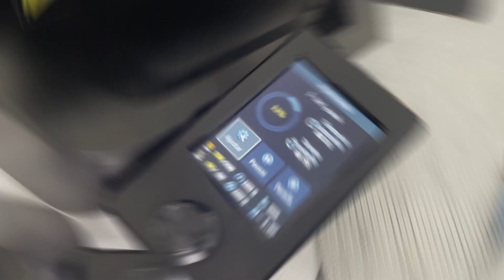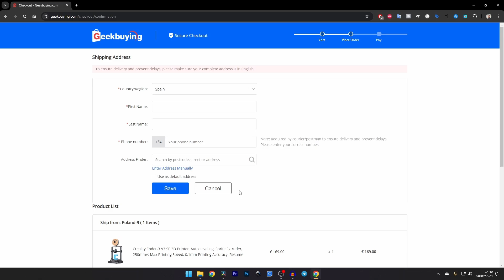✅ Review CREALITY ENDER 3 V3 SE | ¿La MEJOR impresora 3D de 2024?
✅ Review CREALITY ENDER 3 V3 SE | ¿La MEJOR impresora 3D de 2024? En este vídeo te hablo de una de las posibles mejores impresoras 3D de 2024 a un precio espectacular.

▶️ Cupón: 8WXN1NHX35